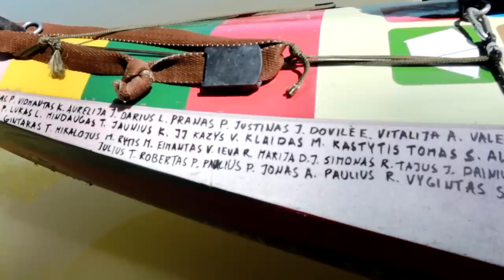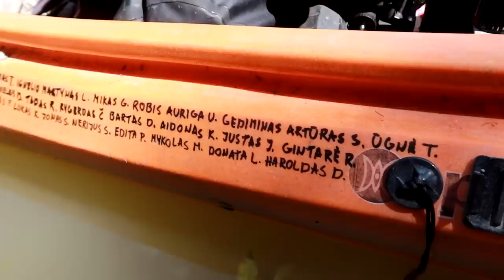Kiaušinienė ir peliuko snikeris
Prisidėti kelionei gali:
►Kanalo narystė
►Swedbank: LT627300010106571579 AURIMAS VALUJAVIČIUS